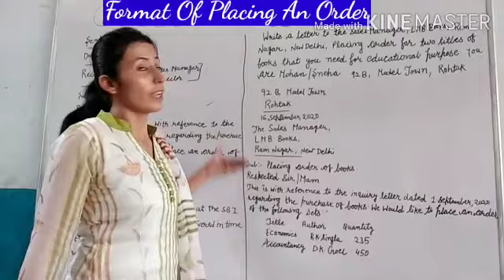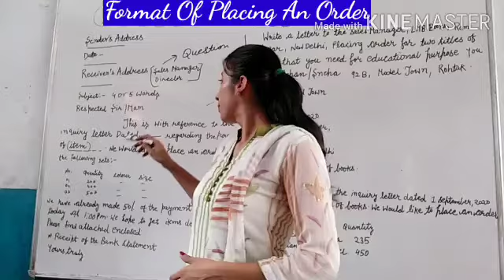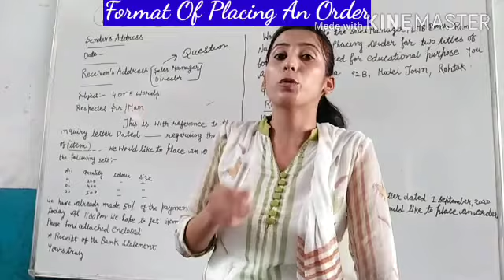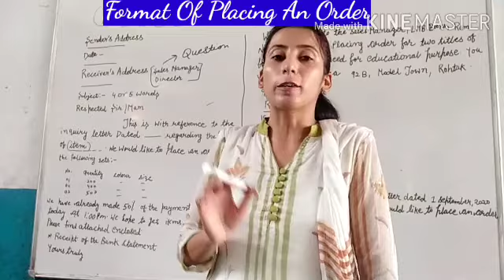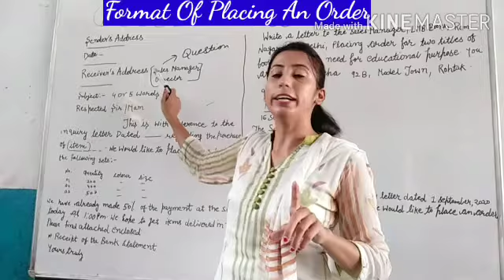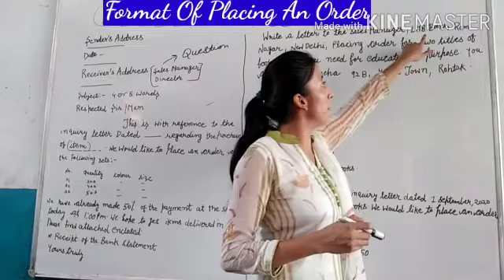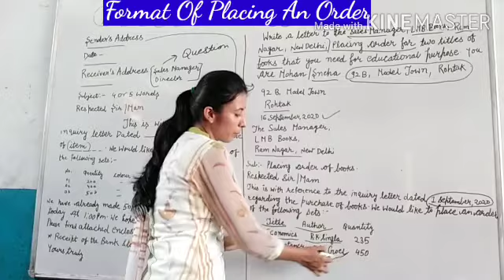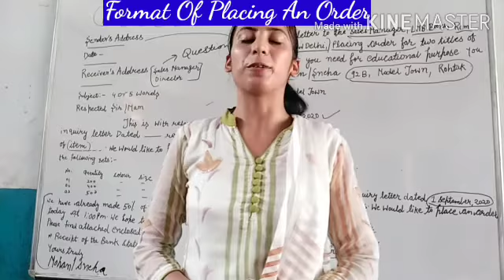9TH English Grammar Placing An Order Letter